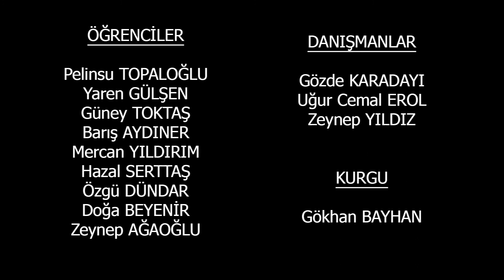Emine Emir Şahbaz Bilim ve Sanat Merkezi - 29 Ekim Cumhuriyet Bayramı Koro Etkinliği